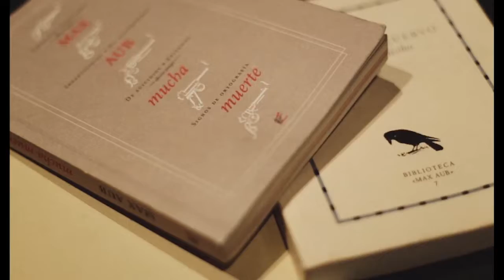NOTICIA Dos citas culturales en el Teatro Municipal para este fin de semana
FIN DE SEMANA INTENSO EN EL TEATRO MUNICIPAL CON LA ESCENA ENCEDIDA QUE TRAE A LOS PALACIOS Y VILLAFRANCA LA OBRA TEATRAL “LA VERDADERA HISTORIA DE LA MUERTE DE F.F. Y EL ESPECTÁCULO “YEE HAW”